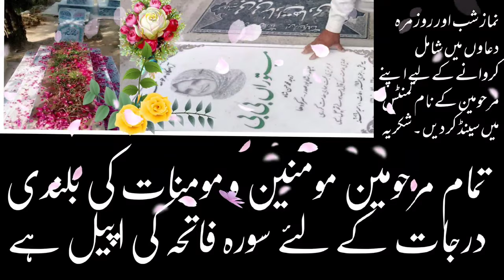majlis 14th October 2023 | Maulana syed razi jafar naqvi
majlis 14th October 2023 | maulana razi jafar naqvi
syed razi jafar naqviMaulana syed razi jafar naqvi majlisToday live majlis live majlis today in pakistanlive majlis arshad majalislive majlis e azalive majlis azalive majlis today 2019arshad majali livelive majlis chakwaltoday live arshad majalislive arshad majalis networkmajalis livemultan azadari livehasnain majalismajlis e aza live